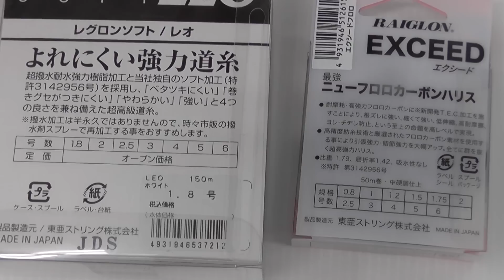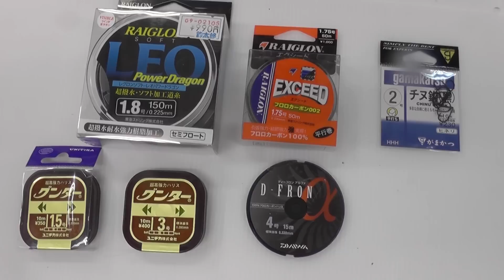道糸とハリスの違いの説明 海釣り初心者入門ラインの傾向性質紹介 和歌山 釣太郎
ナイロンラインはベタツキ難く巻き癖がつき難く、柔らかい、等の特徴があるのでみち糸に向いています。みち糸とはリールに巻くラインのことです。
他方、ハリスは硬く消耗や擦れに強いのが特徴。ハリスとは針に結ぶラインで仕掛等々に用いられ、主に水中で使われるます。
A guide to sea fishing. Explanation of the difference between a main fishing line and Harris.
The nylon line flipped sea water, a volume peculiarity could not attach it easily, and since there are the features, like it is soft, it has turned to the fishing line. A fishing line is a line which I wind around a reel.
On the other hand, for Harris, a thing [ exhausting ] strong against rubbing is the feature firmly.